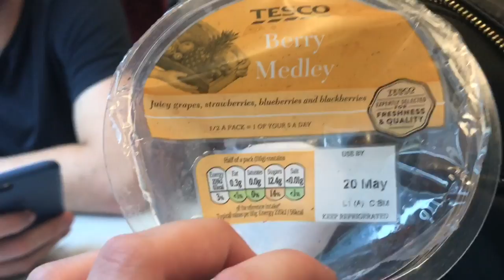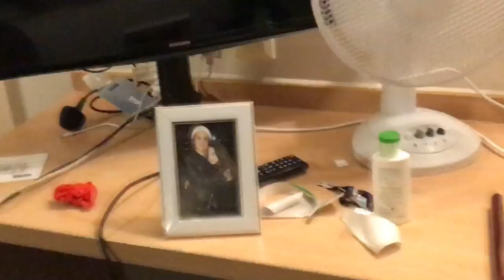VLOG | LANCAM! The Vamps Tour, Nottingham ft. New Hope Club, The Tide & Sabrina Carpenter!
AYYYY, i'm back again vlogging with all my favourite people!

DON'T FORGET TO CHECK OUT NEW HOPE CLUB IF YOU HAVEN'T ALREADY!

COME CHAT WITH ME ON:

Twitter; sarahlancasterx
Instagram; sarahlancasterx
Snapchat;sarahlannyx
Musical.ly; sarahlancasterx